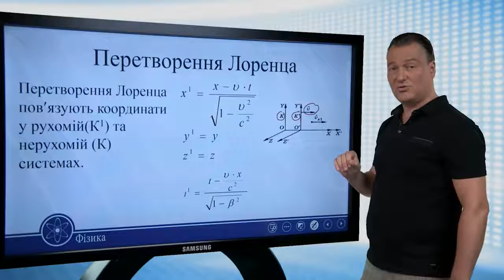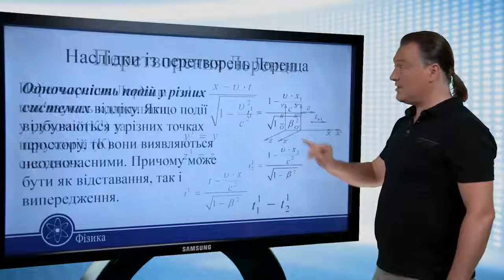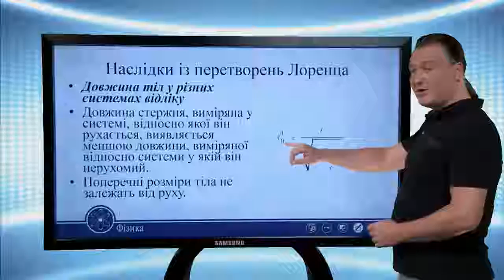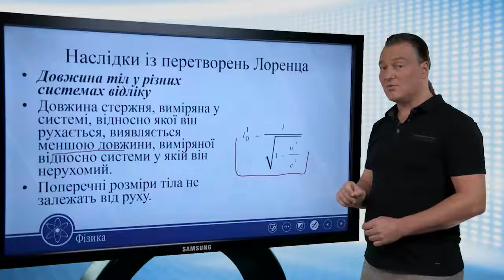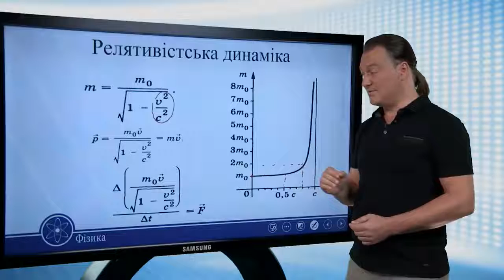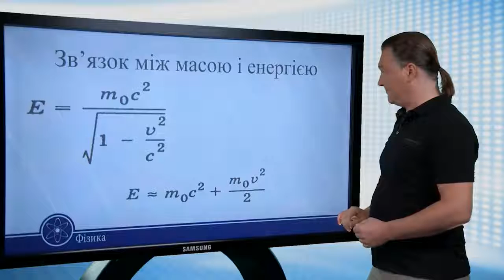Елементи релятивістської фізики. Фізика 10 клас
Елементи релятивістської фізики